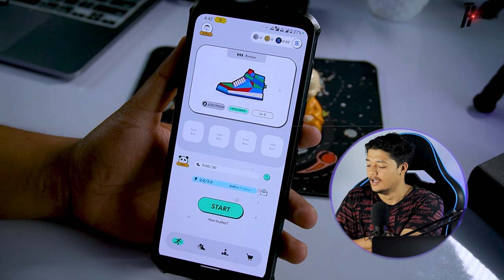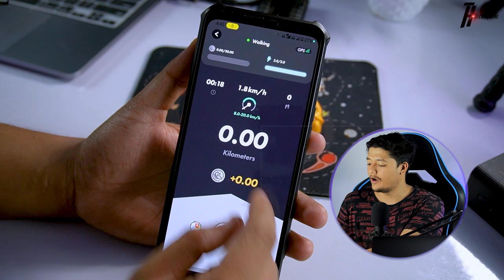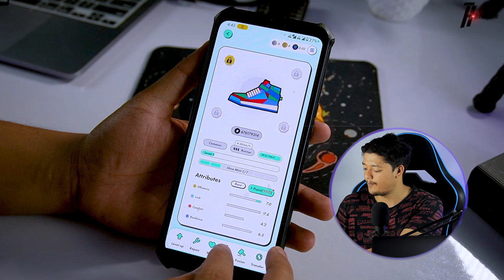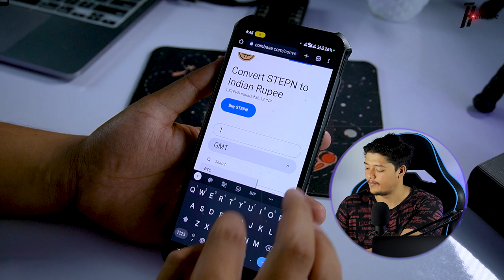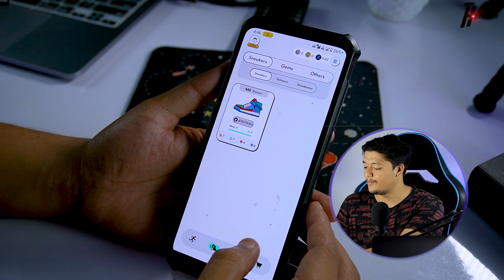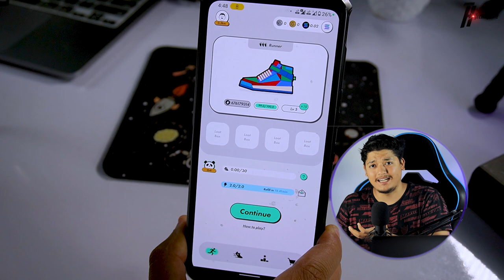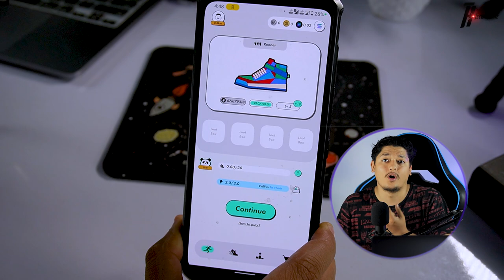$10 Mine Token🔥- Stepn Move2Earn New Update App In 2023 🤑| Mine Crypto GST & GMT Token In 2023 🎁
In this video, we are talking about the Stepn Move2Earn New Update App In 2023.

Refer code: CPA_0015Y0ZCLR

stepn review new update
stepn gmt earning
stepn se paise kaise kamaye
stepn sneakers buyers guide for beginners
sneakers buying guide steps
stepn withdrawal proof
walking earning app 2023
walking app earn money payment proof
free crypto mining apps 2023
best crypto mining sites without investment
best crypto mining app android in india
best crypto mining app android 2023
walking earning app payment proof